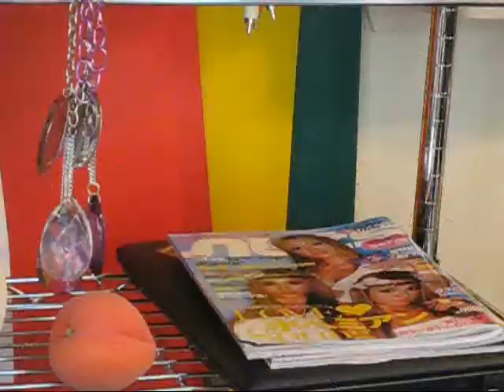love lusted fashion fucks 2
jacob does a photoshoot and goes to a fetish party